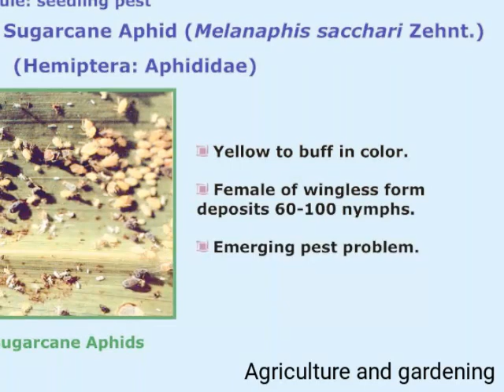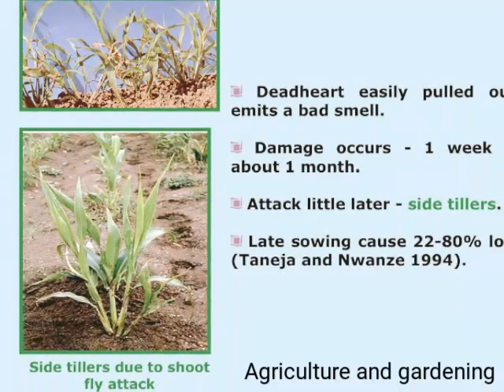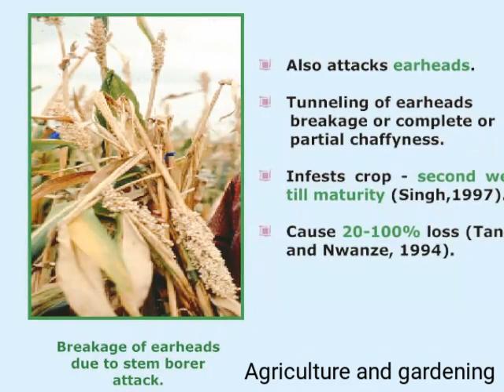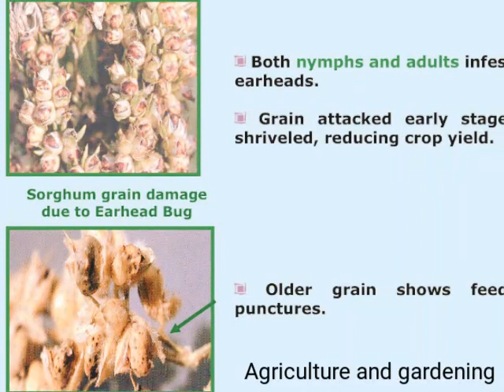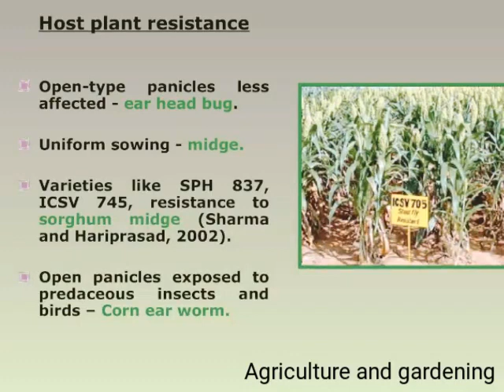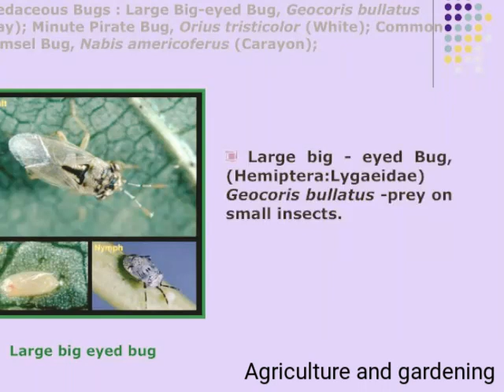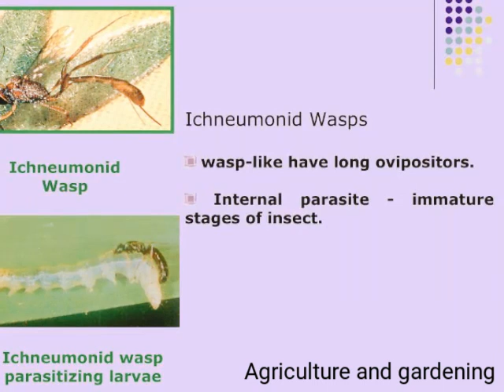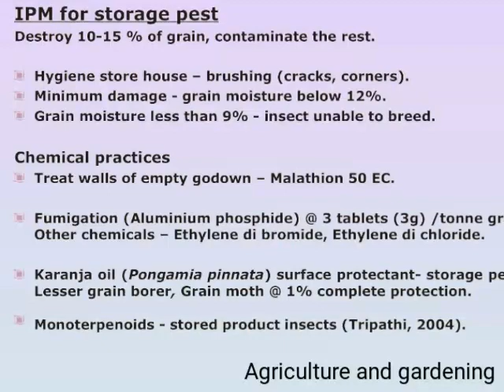IPM integrated pest management of sorghum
This video referred to the integrated pest management of sorghum crops and insect pests of sorghum.